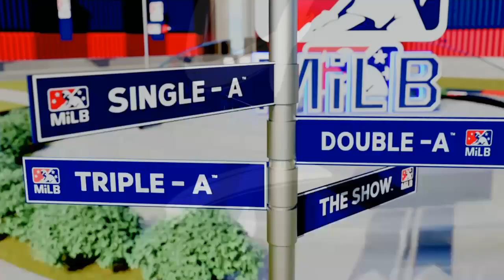The Story of Smokies vs Shuckers game 1 MLB The Show 23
Rough 2nd year so far.  Here is Smokies and Shuckers game 1

If you enjoy our videos, please click that like button.  This will help our videos go on notice.  We take little goals seriously, which our goal is to reach 800 subscribers and 1,000 public watch hours.  Thanks for the love and support!